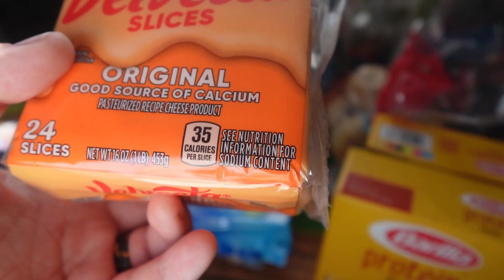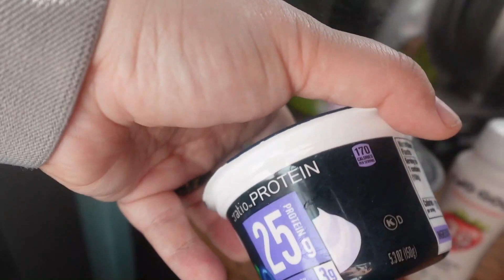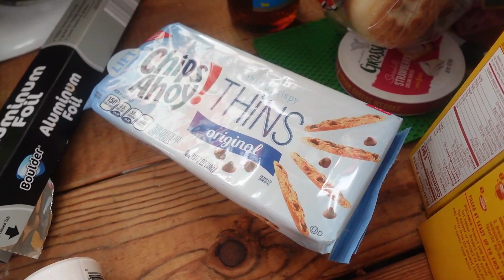Quick Grocery Haul For Weight Loss // Walmart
Here is a super quick grocery haul for a high protein weight loss diet. We went to Wal-Mart on two separate trips. We are a family of two who are both on a high protein weight loss diet. I hope you enjoy this grocery haul.

Hi my name is Stephanie and I LOVE to travel and do all of the things I've every wanted to do but was too afraid to because of my weight. I'm done waiting around for the perfect body and I am living my life NOW! Follow along while I learn to love my body the way it is, strive to be the healthiest possible, and explore across the country.